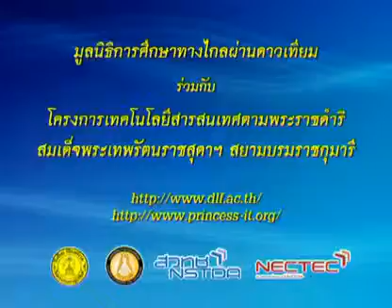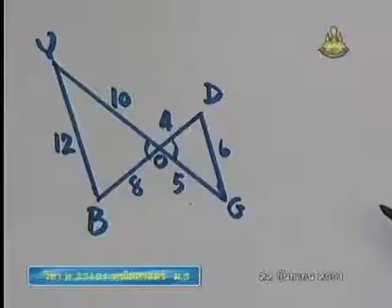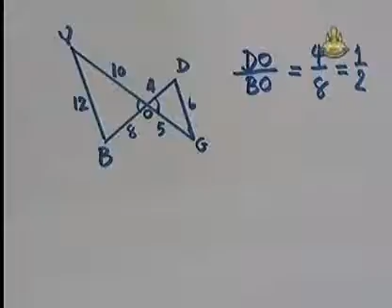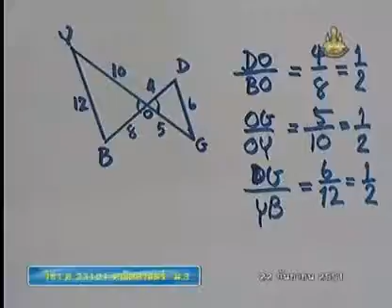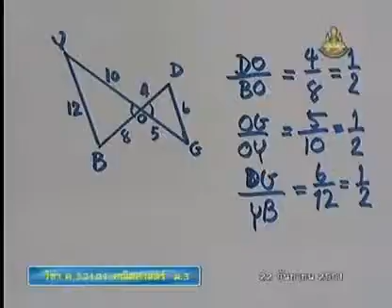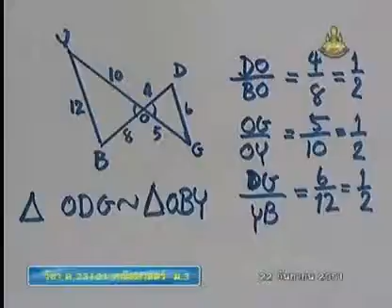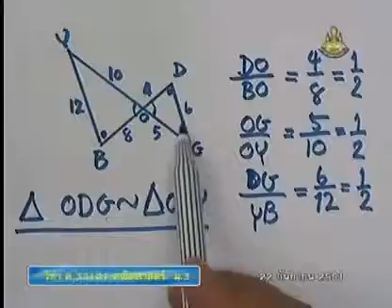156 51maM3 053Ah mathm 3 คณิตศาสตร์ม 3